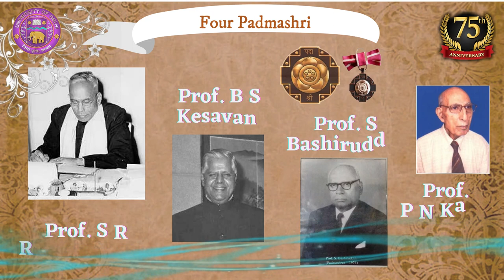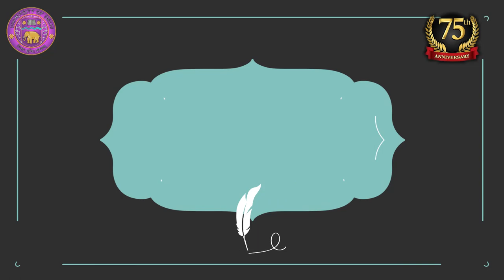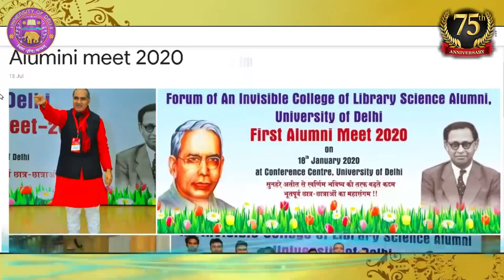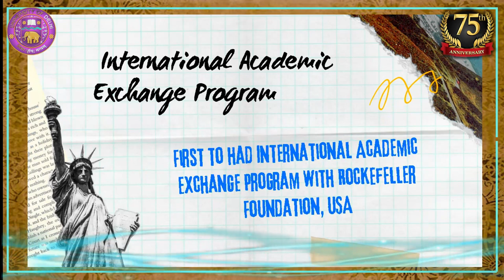Platinum Jubilee 75 Years Celebrated by Department of Library & Information Science Delhi University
Celebrating Journey of 75 Years,  Department of Library and Information Science, University of Delhi.